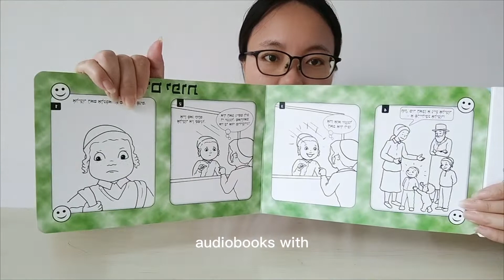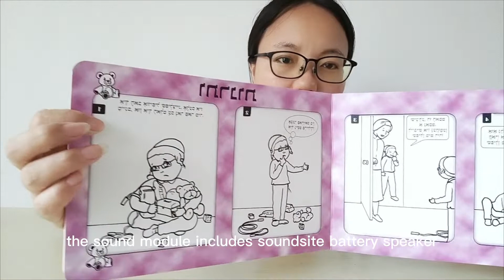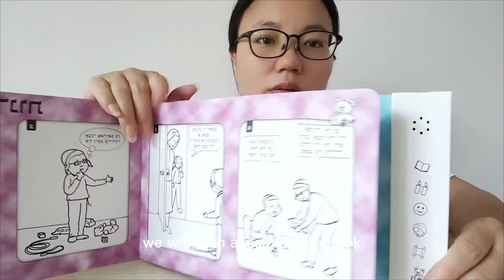The Best Kids Audio Book with Buttons - CheerTrend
Hi, my name is Anna and I'm the sales of CheerTrend Development Ltd. We're excited to show you our products -The Best Kids Audio Book with Buttons.